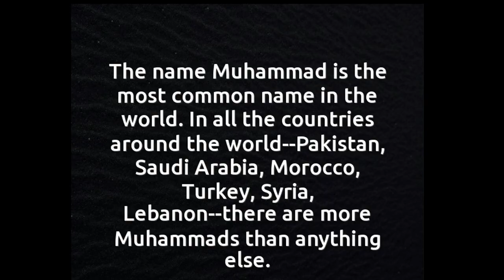The most common name in the world!!!!!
I hope u like the fact and i hope many of us dono it
my channel
Daily i will bring one interesting facts I am sure u will be
amazed
Every fact in this video is true